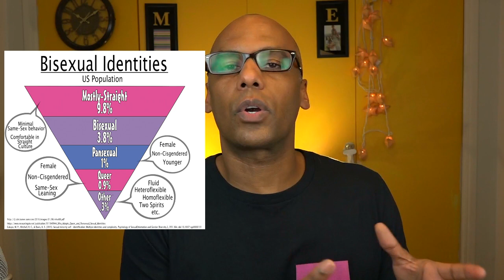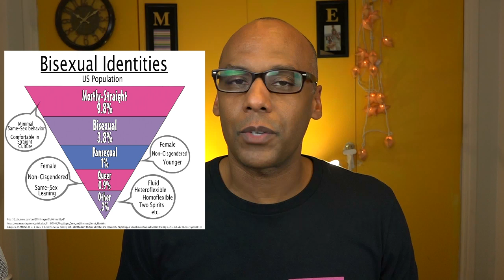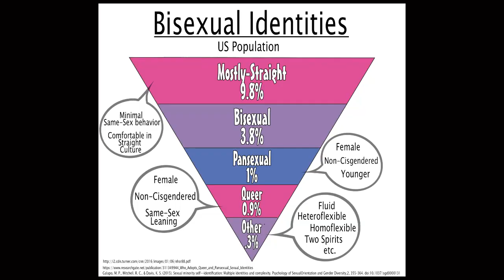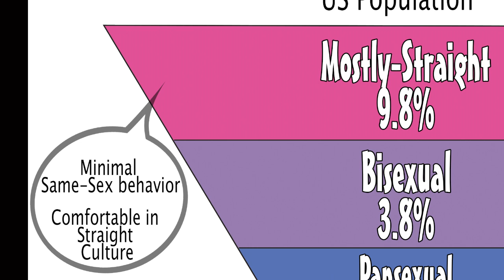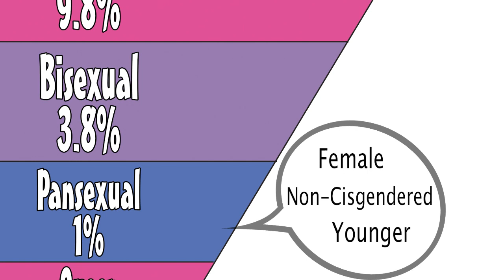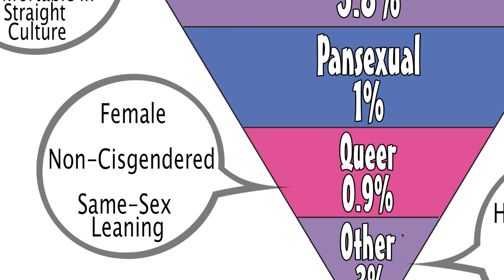How Many Pansexuals and Queer Bisexuals are there?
Cool Bisexual t-shirts and lapel pins

Bisexual Groups around the world:

US:
CA - San Diego: AmBi, Bi Bar, & San Diego Bi Women
CA - LA: Monogomous Bi People Play Games; AmBi
CA - Bay Area: Bay Area Bisexual Network
CO - Denver: PAVES
WI - Wisconsin 521; Bi-versity